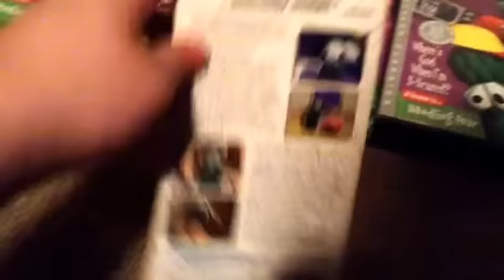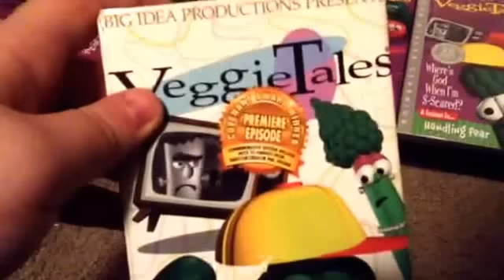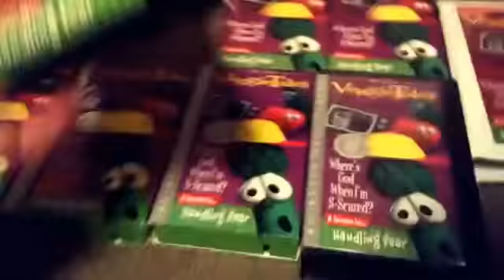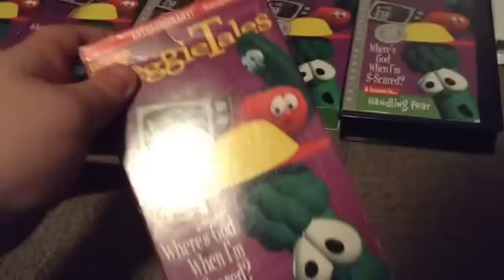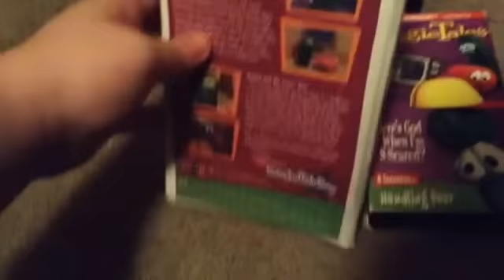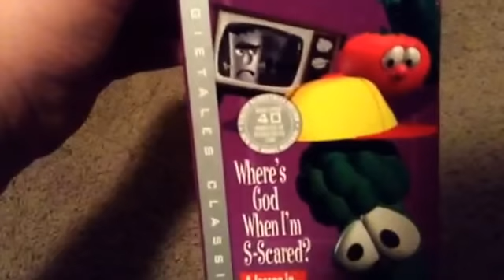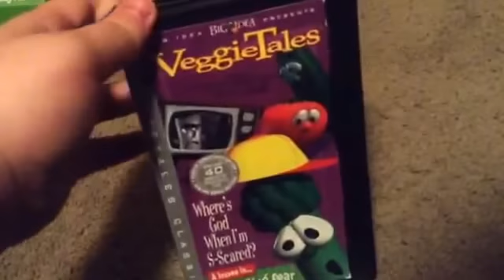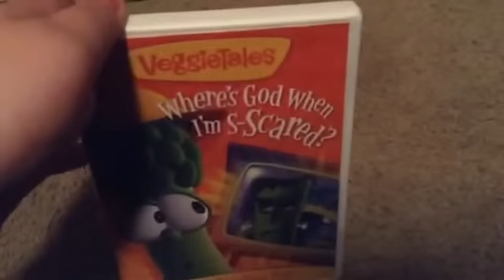Another revisited comparison update for VeggieTales Where's God When I'm S-Scared?